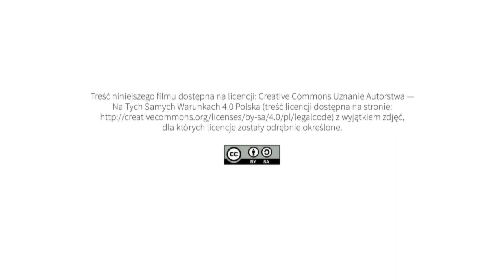Statut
pomysł, opracowanie i realizacja projektu, opracowanie haseł i definicji:
Agnieszka Kołodziejczak

kamera i montaż:
Olgierd Koczorowski

opracowanie graficzne e-publikacji:
Olgierd Koczorowski

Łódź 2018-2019